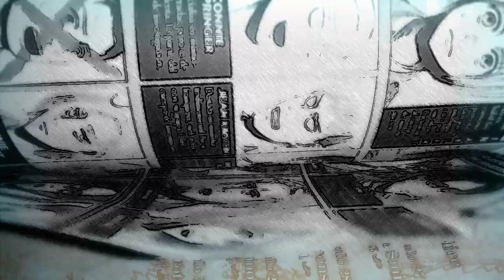Wit Studio ¿VOLVERÁ A ANIMAR Shingeki No Kyojin FINAL SEASON?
Shingeki no kyojin FINAL SEASON hablamos de lo que nos dejó la crunchyrollexpo